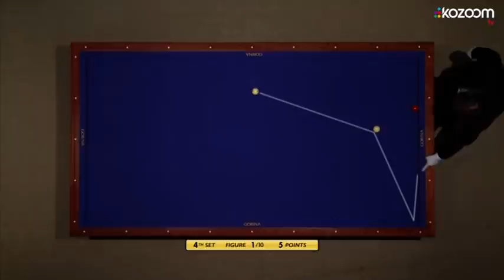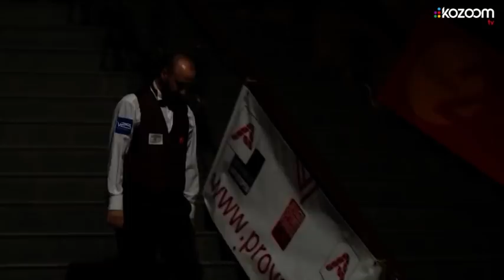Artistic World Championship Schelles (BEL) 2008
Best moments of the Semifinals:

X. Fonellosa (ESP) vs S. Gumus (TUR)
H.A. Yaman (TUR) vs F. De Vos (NED)